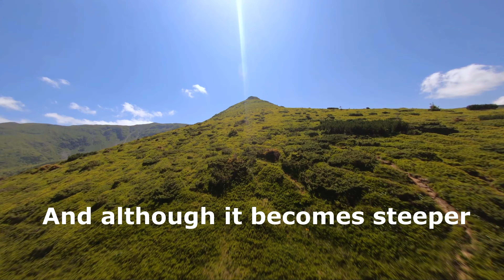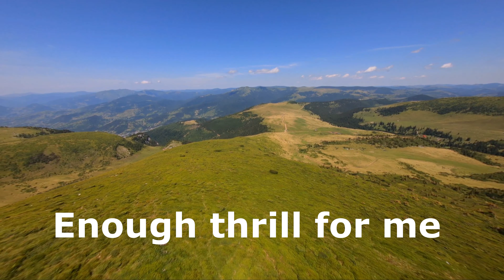The mighty Flywoo Explorer LR takes to the mountain peak with a GoPro on just a 450mAh battery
In a previous video I've tested what would be a good setup to fly with the Flywoo Explorer and a GoPro and I had pretty good results with smaller batteries like the 450mAh and 650mAh.
Especially for cruising, this is a reliable setup, and so I take the mighty little drone in a journey to the mountain peak.
I barely make it to the mountain peak while going over the "point of no return" way too much.
Did I also made it back? you'll have to check the video.
But in my opinion, this was an epic flying from the Flywoo explorer.

My Gear:
Flywoo Explorer LR V2
DJI Controller
DJI FPG Goggles V2
GoPro 6 Black with ReelSteady GO
GoPro power cable from Lipo battery